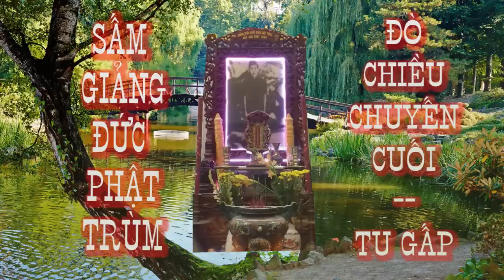🙏 SẤM GIẢNG ĐỨC PHẬT TRÙM ❤️ TU GẤP 🌺 Dưới bóng cội tùng ⚡ Đò chiều chuyến cuối. !🙏